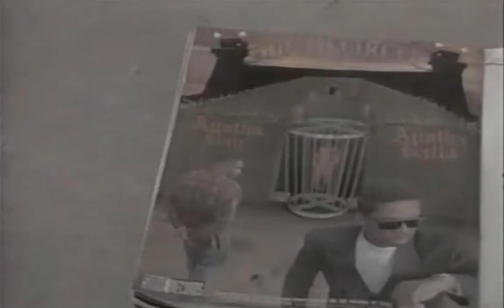Mr. Mike 🎤 Suave House 🏠 video mix/South Circle